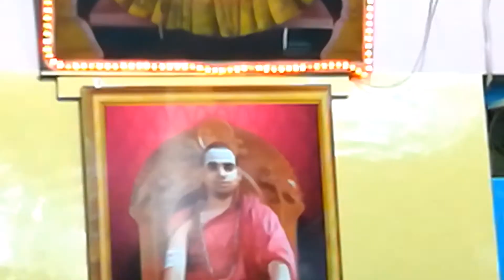Srimahaganapathe -Naata raga, Adithala.